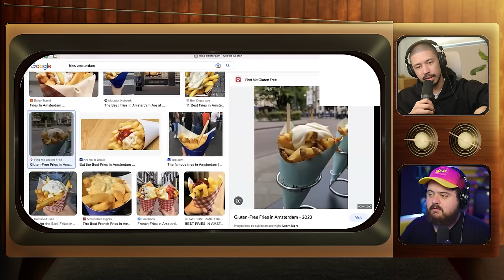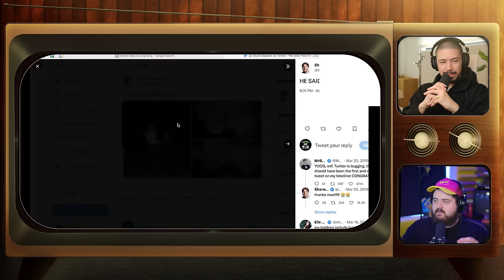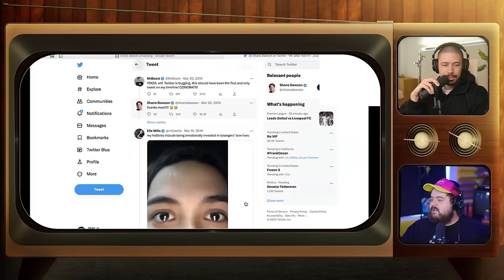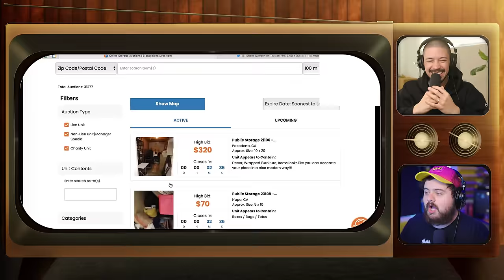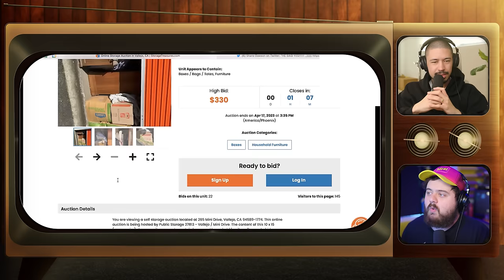Exposing The Orange Theory | Stretch and Fade - Episode 8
Hunter and Noel breakdown past YouTube drama, brainstorm the creative direction of Hunter’s forthcoming butthole book, debate which french fries are best and declare the true definition of alcoholism.

Chapters:
0:00 Ponzi Scheme
0:23 Intro
0:48 Unlimited Censorship
2:26 Delirious in Idaho
2:53 Top 5 GOATED Fries
6:01 Nut Kicking
7:40 This is NOT Alcoholism
8:53 Organic Plug
9:29 Transactional Ball Torture
10:58 Manscaped
12:42 Hunter’s OnlyFans
13:35 The Butthole Book
16:06 How Did We Get Here?
17:01 The Collab of the Century
18:44 Shoutout The Peanut
19:51 Comedy Crusade
20:47 My Bookie
21:43 PJ Budget
22:30 Starring Shane Dawson
25:40 The Animation Effect
28:29 Manipulating the Starcraft Audience
30:09 Breaking Down the Drama
31:06 Youtube in 2008
32:04 Shane the Phoenix
33:20 The Worst Crime of All
35:32 Invested in The Drama
36:17 The REAL Hunter
38:10 Intimate with Noel
38:44 YouTube is Daytime TV
41:05 Storage Wars
44:47 Landlord Hunter DGAF
48:42 Arrested for TikToking
49:19 Childhood Memory Unlocked
51:25 Manhandling Grandpa
52:52 Remember Him Fondly
54:55 The OrangeTheory Scheme
56:11 Drake Tier Podcasts
58:40 Mr Daddy Warbucks Miller